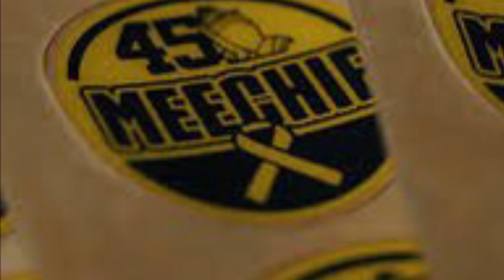30 for 30: Meechie Walker